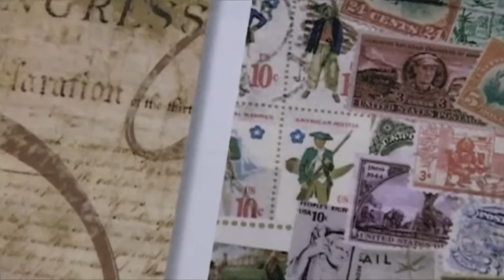Collection America - Leere Aldrich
Collection America for Rhinetex
Designer Leere Aldrich